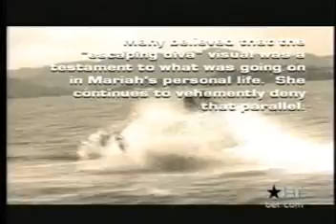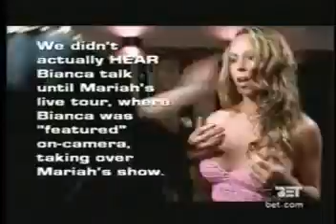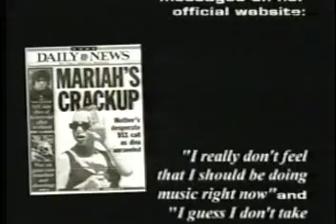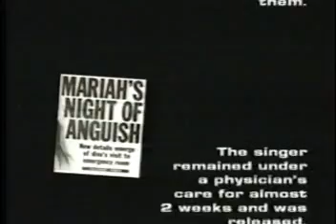Mariah Carey - BET Testimony 2001 (Part 2 of 2)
Mariah talks about her music videos such as Honey, Heartbreaker, and Loverboy.